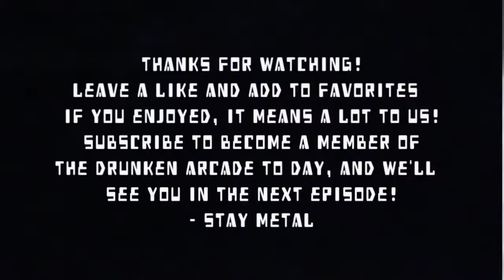The rules of assasination! - Dishonored episode 2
After a terrible failed excuse for an assasination, Swag Jack must teach The White Russian the basics of stealth killing!